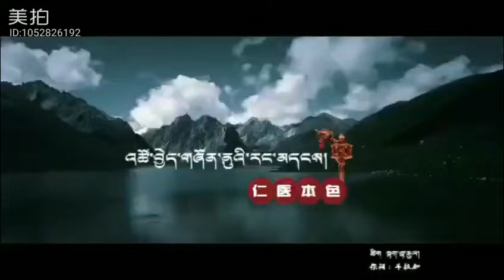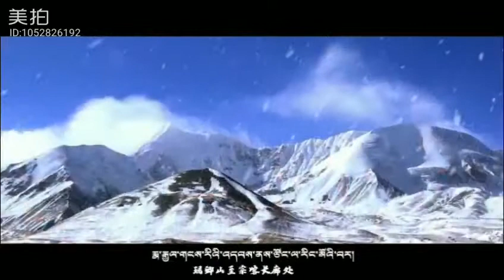TIBETAN SONG 《འཚོ་བྱེད་གཞོན་ནུའི་རང་མདངས།》BY GAR SAMDUP TSERING